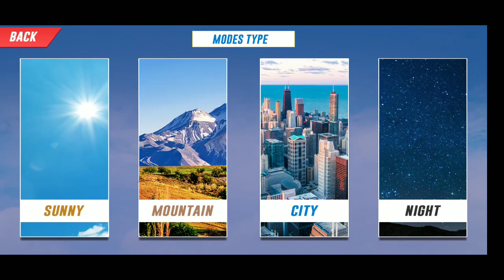Superhero Mega Ramp : GT racing Stunt car # 2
:: On impossible mega tracks, play mega car ramp racing driver in car stunts game

Welcome to the superhero car racing stunts limits game, where you will experience stunt driving games. You have played stunt car game and top car racing game but you forget to play these top car racing games offline 2021. Many top car racing games in the world offline but this thrilling stunts game with amazing superhero cars will blow your mind and you will gonna love this superhero mega ramps car gt racing stunts game. This superhero car game is the best in mega ramp car stunts new 2021 games or in new car stunts game.

Are you ready for ramp car stunts new games 2021? In this new car racing game real driving you will enjoy while performing stunts in mega ramp free car stunts 2021. Many different ramp car stunts free designed for your ultimate races fun. You have to be a part of car stunts 3d free extreme racing in this car stunts 3d free racing game. Enjoy 30 ramp car stunts free in this new car games 2021 real driving. Are you looking for car games for kids free or amazing spider car games? Let's start superhero car stunt races mega ramps which are full of mega ramp stunt car game 2021.

Choose the car and start mountain climb stunt car racing games - free new car games 2021 and enjoy ramp car stunts racing. In this free new car games 2021: mega ramp car racing stunts 3d game different superhero has different supercars. Superhero mega ramps ultimate races is the only game that you can find through superhero ramp car stunts 3d free - car games.

Flap superhero car racing extreme stunts and gt racing car with your outrageous driving skills as master hero driver on racingcar impossible stunt car tracks with superhero cartoons. In this superhero car top car racing game, Impossible stunts driving gt racing is mega ramp car racing game with super fast cars gt racing game. Reach sky levels in vertical ramp extreme car jumps megafly as free offline games mega ramp car stunt game ski jumping. As mega ramps car stunts 3d simulator – be a crazy car stunts driver in mega ramp car racing stunts with multiple racing cars on ramp tracks.

In GT Racing Car Stunts: Mega Ramps Games needs crazy car stunts driver for – mega ramp races. Enjoy new mega ramp racing car stunts car jumping games with mega driving simulator. Master Gt ramp stunts! As Gt racing stunt car games this extreme racing stunt car will be obstacle course carstunts games with mega-ramp car racing.

Be crazy car stunts driver in gt racing car stunts: mega ramps games. In vertical ramp car stunt game you have to complete mega ramps racing car challenges master all levels on impossible tracks and impossible stunts ramp games. Steer furiously as gt racing stunt car simulator games. Impossible car track racing is ramp car stunts games with new stunts muscle car stunt: gt racing stunt game. Mega ramp stunt racing car jumping games with flips and turns: as mega ramp car game with thrilling modes

Mega jump stunts driver! On dangerous impossible tracks its time to perform mega ramp extreme stunts with: formula car gt racing stunt gt cars. Don’t fall down on vertical ramp extreme car jumps. Crazy car stunts & car stunt game is: ramp car mega jump. Perform mega ramp car stunt car games will make your superhero driving simulator. Car stunts with turbo tyres gt racing car stunt race game will be your ultimate.

Features of this Superhero car racing stunts 3d: new car games 2021 are as:
- New car stunts in mega ramping extreme.
- Flipping mega ramp car impossible stunts.
- Modern superhero vehicle.
- Hydraulic brakes and best acceleration for 3D ramp extreme car jump.
- Best steering and motion controls.